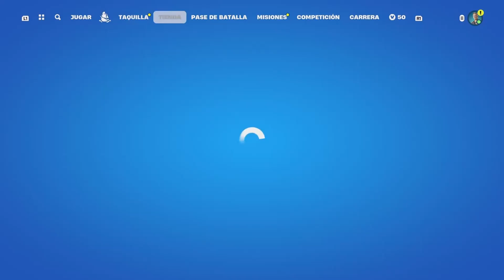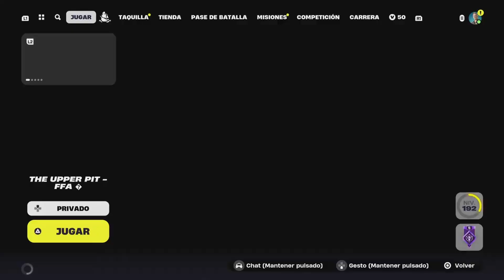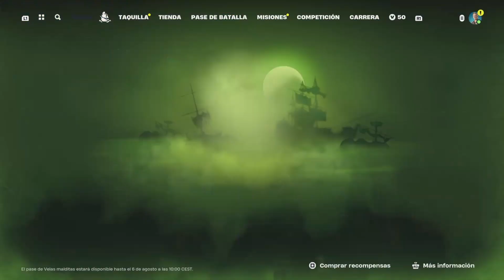¡BUG de XP AFK ROTÍSIMO! Como SUBIR RÁPIDO de MAS DE 6 NIVELES en FORTNITE! CAPÍTULO 5 TEMPORADA 3!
BUG de XP infinita Bug de EXPERIENCIA Fortnite Capitulo 5 Temporada 3 / BUG XP Como SUBIR DE NIVEL!!

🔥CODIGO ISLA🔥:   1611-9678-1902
💜SUPPORT CREATOR CODE💜: J-MDC
💜CÓDIGO DE CREADOR DE APOYO💜: J-MDC

a sin me estas apoyando muchísimo  en mi canal.  ☢NO te olvides de pulsar la CAMPANITA☢    .GRACIAS. ​

you are supporting me a lot on my channel.

Mapas de experiencia capitulo 5 Temporada 3